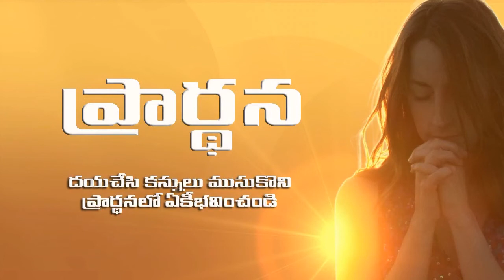Nissi Ministries Fasting Prayers 2018 - Holy Spirit - (Day-30) - 02-Mar-2018